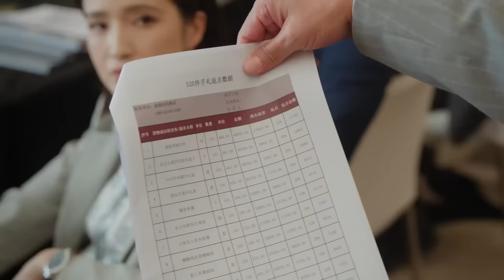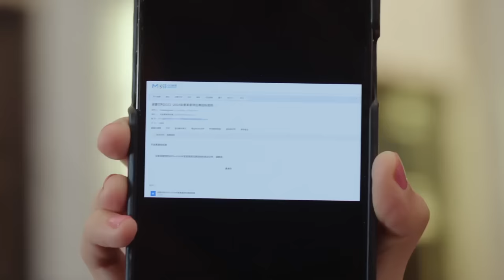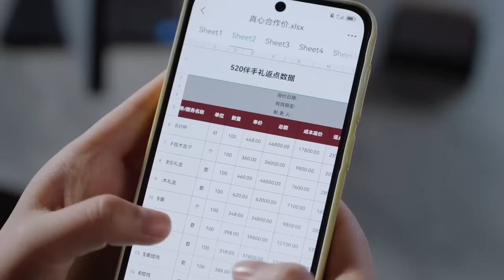「從頭到尾，我都是你的棋子？！」🤬女主遇職場危機，遭無情霸總背刺，又被心機老同學惡意陷害！｜承歡記Best Choice Ever 楊紫 許凱